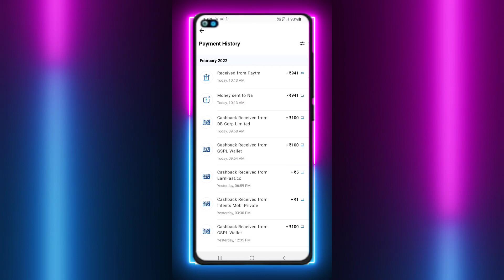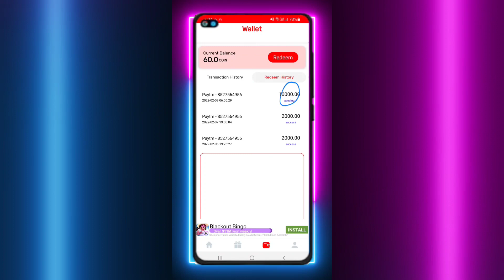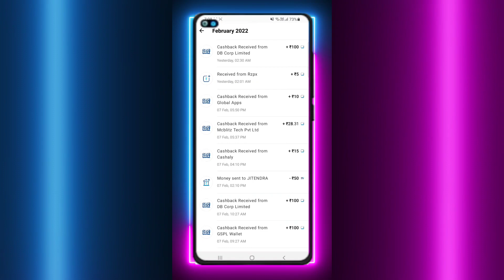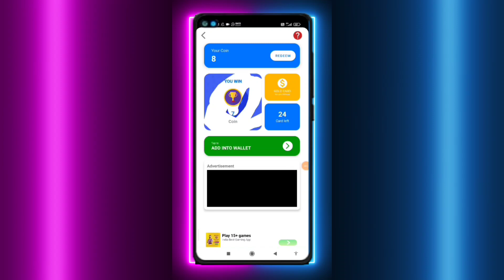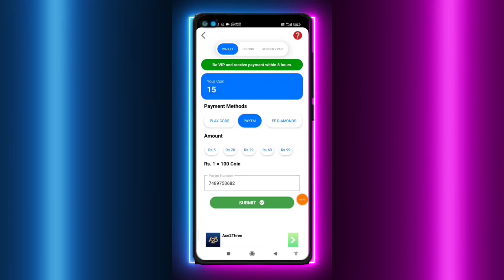😱 Scratch करते ही ₹5 Instant PayTM ले लो | Minimum Redeem ₹1 Paytm Cash | New Earning App Today 2022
👉REFER CODE :- ad483f1b0062cbd9👈

₹ 5 🤑 UNLIMITED PAYTM LOOT NEW EARNING APPS TODAY 2021 FREE PAYTM CASH | BEST EARNING APP WITHOUT

earning app
earning apps
2021 best self earning app
2022 best earning app

New Signup And Withdraw Loot : Redeem ₹37 Instant Paytm Cash | Best Paytm Cash Earning Apps 2021, signup and withdrawal  | bonus withdraw  |  sign up and withdraw paytm cash  |  just signup and earn money  withdrawal  |  Rs500  |  sign up and withdraw money  |  New Earning App Today  |  New Earning App Today 2021  |  2021 New Earning App Today  |  New Earning App 2021  |  Paytm Bug Trick  |  register and redeem app

NEW EARNING APPS TODAY ₹110 FREE PAYTM CASH | BEST EARNING APP WITHOUT INVESTMENT | EARNING APP 2022

Mobile se Kamao 15-20k/Month | New Earning App | Money Making Idea 2022

Earning App 2022 | Earn Money Online | Online Paise Kaise Kamaye | New Earning App Today |Paytm Cash

Top 5 Typing Job | Daily Earn ₹1500/- No Investment | Best Part Time - Type & Watch Ads 2022

2022 Best Money Earning App || Earn Daily ₹5,000 Paytm Cash Without Investment ||

🤑2022 BEST EARNING APP | ₹120 EARN DAILY FREE PAYTM CASH WITHOUT INVESTMENT || NEW EARNING APP TODAY

New Refer & Earn Apps 2022 || Earn Rs.4,000 Money Online Without Investment || Google Tricks

Regards : socialtech